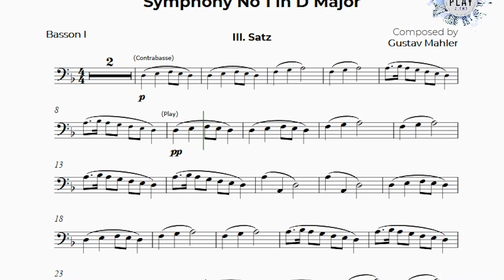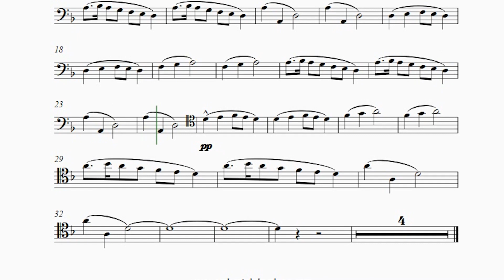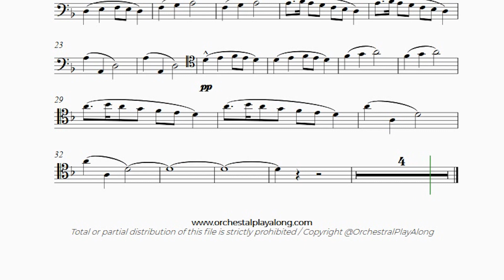Play-Along for BASSOON: Mahler's 1st SYMPHONY ('SATZ')🎼🎻📲 No metronome & dif.tempos (description)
⚫ DESCRIPTION of the Play-Along product:
If you liked the tuba Play-Along version of Mahler's 1st... you're gonna love the new bassoon version too! Mahler's first symphony meshed the imagination and narrative of the symphonic poem with the architectural cohesion of earlier models, becoming one of the most creative works in classical music.
Go check out its version without metronome and with different tempos in the link above!🎼🎻📲